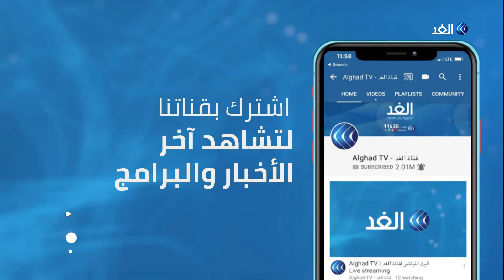ما هو السبب وراء محاولات بريطانيا تعديل اتفاق بريكست ؟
وصل إلى بريطانيا اليوم نائب رئيس المفوضية الأوروبية لبحث مشروع قانون تعتزم الحكومة تقديمه إلى البرلمان لتعديل اتفاق الخروج المبرم نهاية العام الماضي، يأتي هذا بينما تتواصل  الجولة الثامنة من مفاوضات ما بعد بريكست بين لندن وبروكسل دون تحقيق أي نتائج ... المزيد من التفاصيل يتحدث من لندن الكاتب الصحفي عادل درويش، مع هبة زعرور، عبر الفقرة الإخبارية.